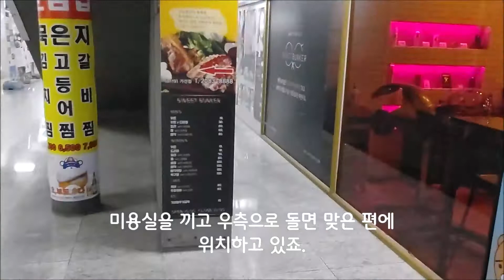안경, 렌즈 싼 곳! 오공플러스안경 가는 길 및 전경